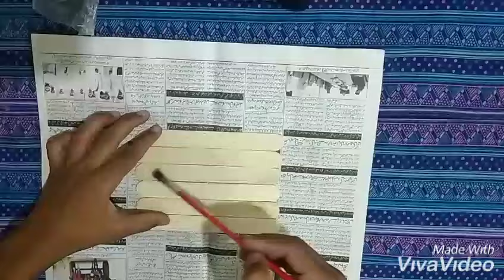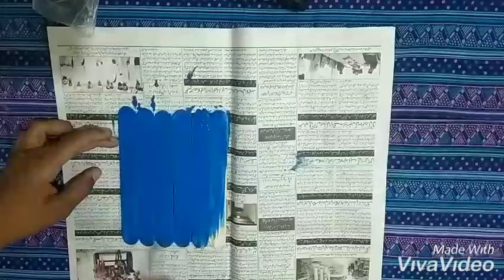How to make a cup mat